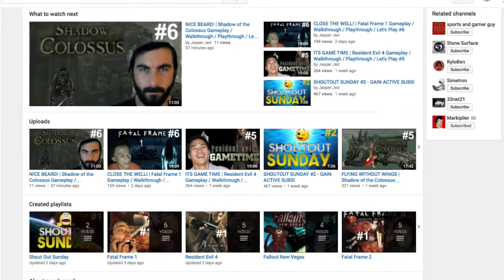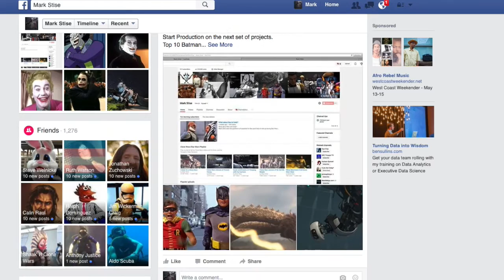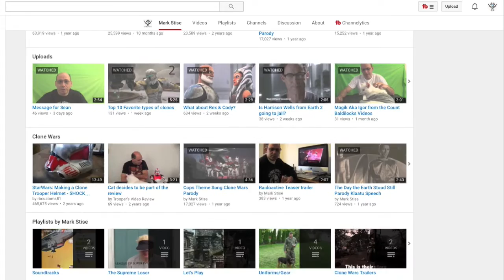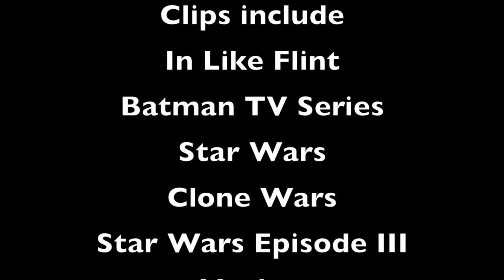Mark Stise Youtube Trailer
Mark Stise gives you a look ahead on his Channel
The 1st Saturday of every month, look for a new video.